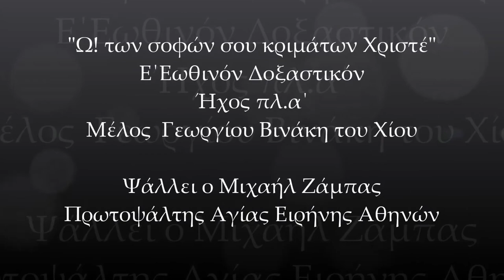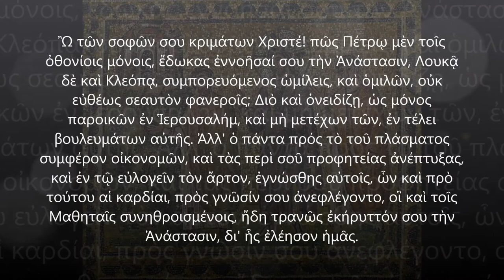" Ὢ τῶν σοφῶν σου κριμάτων"(Ε΄Εωθινόν), Γεωργίου Βινάκη / Μιχαήλ Ζάμπας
Το Ε΄ Εωθινόν Δοξαστικόν.
Ήχος πλ.α'
Μέλος Γεωργίου Βινάκη, Πρωτοψάλτου Χίου
Ψάλλει ο Μιχαήλ Ζάμπας, Πρωτοψάλτης Αγίας Ειρήνης Αθηνών(Αιόλου).
Ηχογράφηση: Εργαστήριο ήχου ΑΥΛΟΣ,Θοδωρής Γεωργόπουλος
Φωτογραφία: Ιωάννης Πανουσάκης

Ο Γεώργιος Βινάκης υπήρξε ονομαστός Πρωτοψάλτης του Μητροπολιτικού Ναού Χίου με πλήθος μαθητών. Γεννήθηκε στην Αφθονή του Μαρμαρά το 1869. Υπήρξε μαθητής του περίφημου  Γεωργίου Ραιδεστινού του Β’.
Ο Ραιδεστινός νωρίς ακόμα διέκρινε το μουσικό τάλαντο του μαθητή του σε βαθμό μάλιστα ώστε στο πρόσωπο του να διαβλέπει τον αντάξιο διάδοχο του. Έψαλλε για χρόνια στον Ι.Ναό του Αγ. Ιωάννη των Χίων (θέση απαιτητική), απ΄τον οποίο και αποχώρησε το 1913 μετά από πρόσκληση των εφοπλιστών ώστε να πάει στη Χίο και να αναλάβει την Πρωτοψαλτεία του Μητροπολιτικού Ναού εκεί. Στη Χίο έμεινε 25 ολόκληρα χρόνια (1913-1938) και πραγματικά άφησε εποχή στα ψαλτικά δρώμενα του τόπου.
Οι ιστορίες σχετικά με το φωνητικό του χάρισμα καθώς και τη δεξιοτεχνία του στην απόδοση των ύμνων είναι πολλές. Δυστυχώς όμως η φωνή του δεν έχει καταγραφεί. Δίδαξε πλήθος μαθητών μεταξύ των οποίων και διακεκριμένους μετέπειτα Πρωτοψάλτες όπως τον αείμνηστο Λεωνίδα Σφήκα, Δημήτριο Κουτσαρδάκη, Νικόλαο Χατζησταμάτη, Γεώργιο Γέμελο και άλλους. Οι μαθητές του Βινάκη διατήρησαν και μετέδωσαν το ύφος το οποίο διδάχτηκαν απ΄το Δάσκαλο τους.Το μελοποιητικό του έργο το οποίο εκτείνεται σε όλο σχεδόν το εκκλησιαστικό ρεπερτόριο, περιλαμβάνει  Χερουβικά, Κοινωνικά, Λειτουργικά, Δοξαστικά, Ακάθιστο Ύμνο, Μ. Τεσσαρακοστή. Μ. Εβδομάδα, καλοφωνικούς ειρμούς κ.α. Μέσα απ΄τη μελέτη των μαθημάτων του εύκολα αντιλαμβάνεται κανείς μια τεράστια μουσική κουλτούρα η οποία συμπλέκει έντεχνα τόσο την πατριαρχική μουσική παράδοση, όσο και το Χιώτικο ψαλτικό  ιδίωμα  απ΄το οποίο δεν ήταν δυνατόν να μην επηρεαστεί ο Βινάκης με την κάθοδό του στο νησί.
Δυστυχώς το έργο του είναι ανέκδοτο και διάσπαρτο σε ιδιωτικές συλλογές. Γίνεται επαινετή προσπάθεια απ΄τον «Χορό Ψαλτών Χίου» για τη συλλογή των μαθημάτων του και την έκδοση συλλογικού τόμου ο οποίος θα τα περιλαμβάνει.
Στην προσπάθεια που καταβάλει ο "Χορός Ψαλτών Χίου" για την προβολή της Χιακής Ψαλτικής παράδοσης, προβαίνει στην έκδοση μιάς σειράς ψηφιακών δίσκων υπό τον τίτλο "Χιακή Ψαλτική". Το ηχογράφημα που ακούγεται προέρχεται από τον  πρώτο ψηφιακό δίσκο, "Χιακή Ψαλτική 1", με τα ένδεκα εωθινά Δοξαστικά του Γεωργίου Π. Βινάκη, Πρωτοψάλτου Χίου. Ψάλλουν οι Στυλιανός Κοντακιώτης (Πρωτοψάλτης Μεγαλόχαρης Τήνου), Δανιήλ Καραμπάσης(Πρωτοψάλτης Αγίας Αικατερίνης Πετραλώνων) και Μιχαήλ Ζάμπας(Πρωτοψάλτης Αγίας Ειρήνης Αθηνών).
Επιμέλεια δίσκου: "Χορός Ψαλτών Χίου".
Χοράρχης: Ηρακλής Μαλανδρίνος